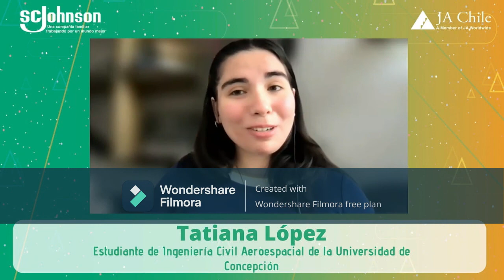EXTRACTO Mujeres que la Rompen 7.7.21-JA Chile: Camila Martínez y Tatiana López M (Mentoras Provoca)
“Mujeres que la rompen” es un ciclo de programas organizado por Junior Achievement Chile. En esta ocasión, el pasado miércoles 7 de julio participaron dos de nuestras mentoras Provoca en representación de AUI. La red de mentoras Provoca es una iniciativa que busca apoyar a mujeres que decidan seguir vocaciones científicas y acompañarlas hasta que alcancen su meta. Camila Martínez es ingeniera telemática de software en el Observatorio ALMA. Tatiana López Miranda es estudiante de ingeniería aeroespacial de la Universidad de Concepción y una de las 18 seleccionadas como astronauta análoga para una misión del Instituto Federal de Tecnología de Lausana en Suiza. Compartieron su historia de vida, pasión por las ciencias y aprendizajes. Además, resaltaron la importancia de una incondicional red de apoyo en la familia y el lugar de estudio, junto con el deseo de motivar a las nuevas generaciones para romper paradigmas y estereotipos en torno a las capacidades y talentos de las mujeres en las disciplinas STEM. La perseverancia, la resiliencia, rodearse de personas inspiradoras y  creer en uno mismo, son claves según ellas.

Magdalena Peralta, directora ejecutiva de Junior Achievement Chile, aplaudió el interés de las participantes y añadió: “Esperamos contribuir mediante la creación de espacios compartidos con estudiantes, educadores y sociedad civil, con el propósito de colaborar para una mayor equidad de género en disciplinas como la ciencia, tecnología, ingeniería y matemática, áreas en las que históricamente se ha observado una baja participación femenina. Necesitamos abrir más conversaciones con modelos de rol de carne y hueso”